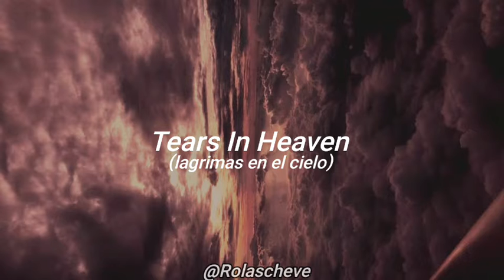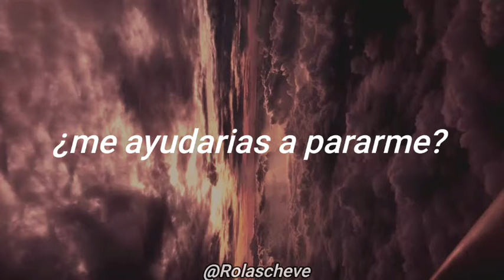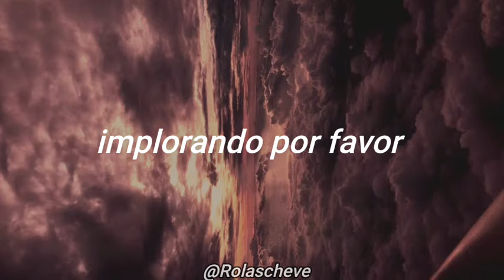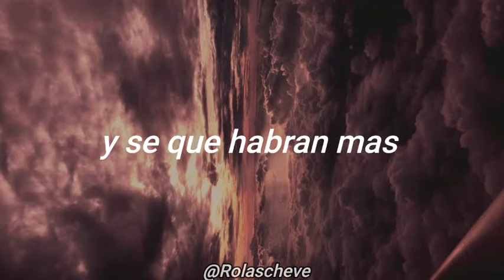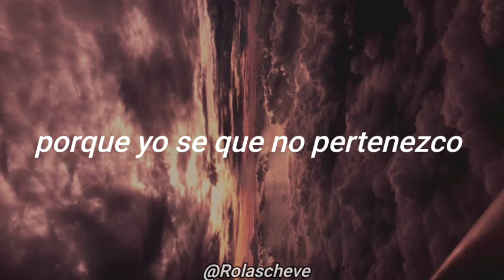Eric Clapton - Tears in Heaven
sigan la página para más rolas traducidas!
solo las rolas que dicen @rolascheve son traducciones mías